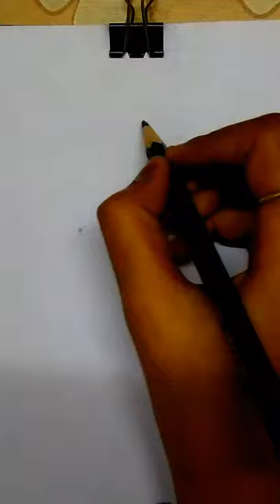Drawing a Panda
I have posted video on how to draw a panda..